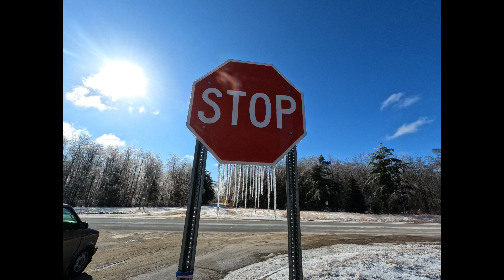Northern Michigan Clear Coated With Ice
West Branch, North Of Gladwin, Pinconning, Etc. This Ice is From Monday's Storm